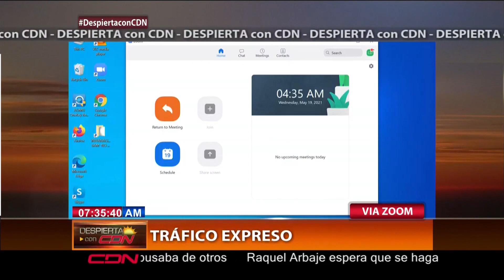Segmento Tráfico Expreso en Despierta con CDN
Las condiciones del tránsito de República Dominicana con José Urtecho en el segmento Tráfico Expreso, en el programa DespiertaconCDN que se trasmite de lunes a viernes de 7:00 a 9: 00 am por CDN canal 37